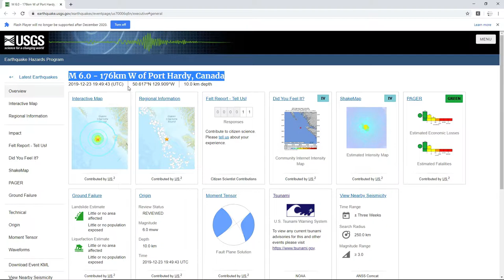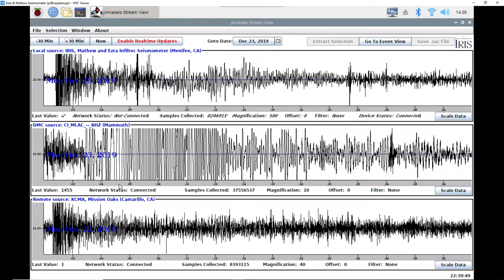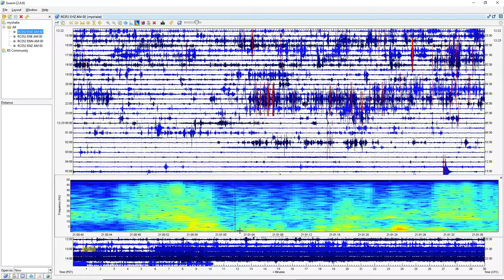Seismic Data of Two 6.0 Earthquakes near Port Hardy, Canada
First Quake:

109 Miles W of Port Hardy, Canada | Magnitude; 6.0  Depth: 6 Miles | December 23, 7:49 PM UTC

Second Quake:

101 Miles W of Port Hardy, Canada | Magnitude: 6.0  Depth: 6 Miles | December 23, 8:56 PM UTC